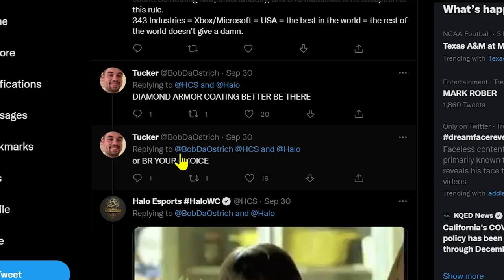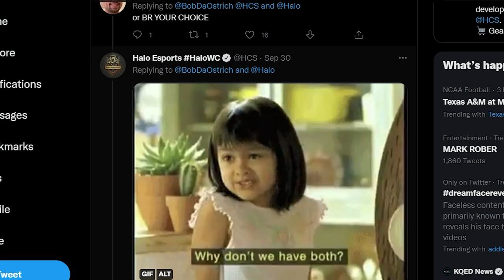Gladiators Edge Battle Rifle And Armor Coating - Halo Infinite Update.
yoyoyo, what's up guys! Today I bring you some info about some future twitch drops that will be coming to halo infinite soon! This includes the gladiators edge battle rifle weapon coating and the gladiators edge armor coating, and last but not least the hcs weapon charm.